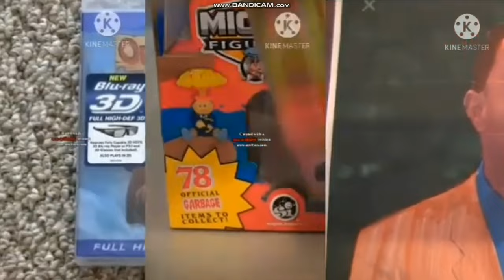/reupload-ished/ hide and seek markuss 2078 forrest gump finds markuss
reuploaded from my old channel because my old channel got terminated reupload ished its because there are other videos in the backround